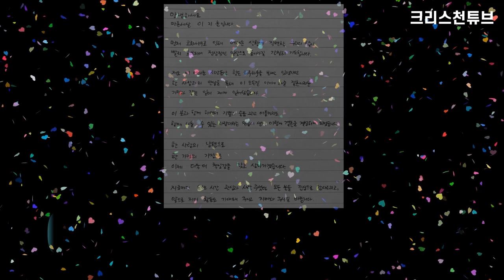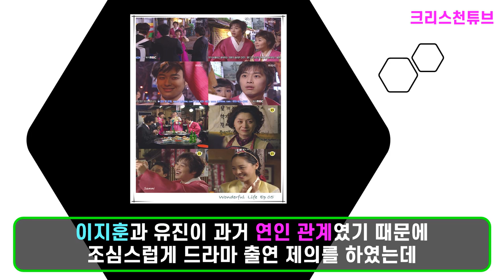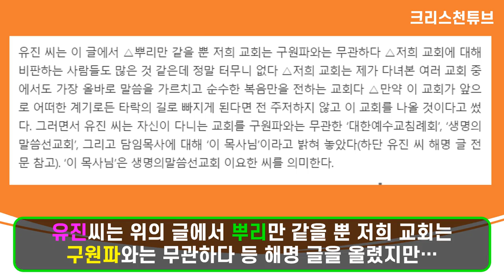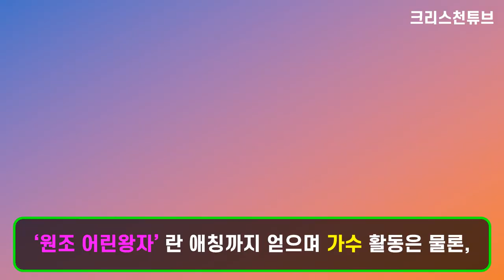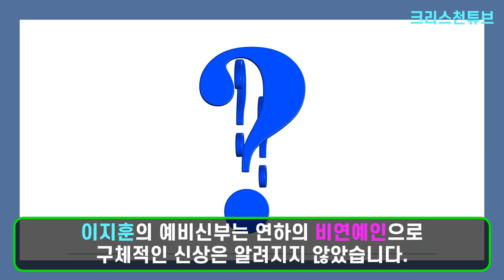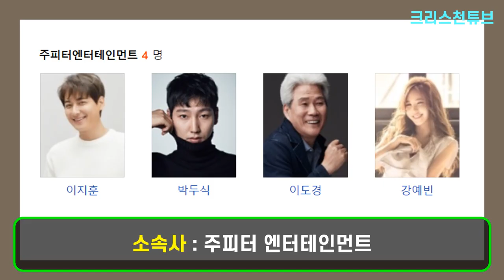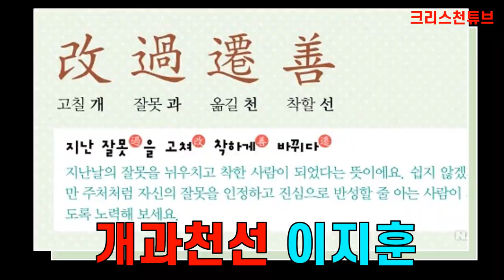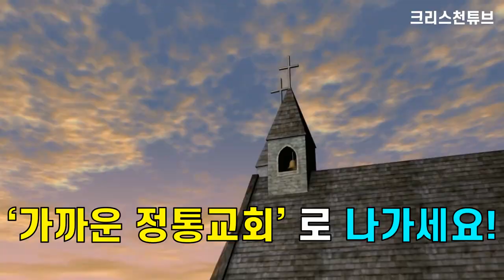[기독교 연예인] 크리스천 이지훈 결혼! 교회 오빠, 대 가족, SES 유진과의 결별?, 중고등학교 싸움 짱? * 이지훈님의 결혼을 진심으로 축하드립니다.